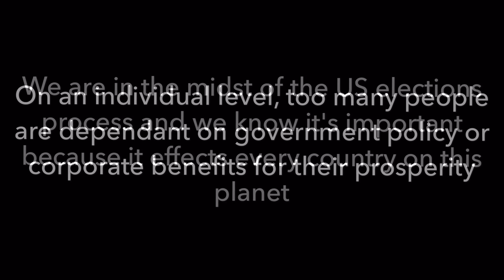Think Differently | TeamRadicalChange.com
Stop being dependant on corporations and the government. Take control of your destiny. Join TeamRadicalChange - TeamRadicalChange.com - rsmediahouse.com